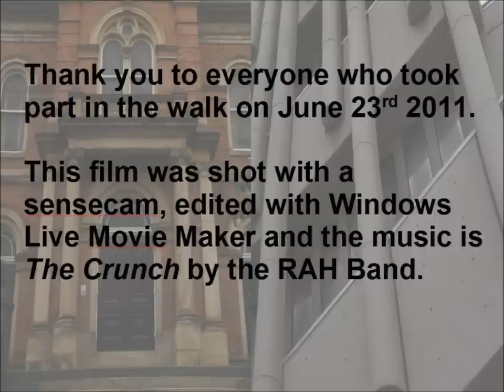The Situation at the University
"Our central purpose is the construction of situations, i.e. the concrete construction of temporary settings of life and their transformations into a higher passionate nature. We must develop an intervention, directed by the complicated factors of two great components in perpetual interaction: the material setting of life and the behaviours that it incites and that overturn it." Guy Debord (Situationist International) 1957